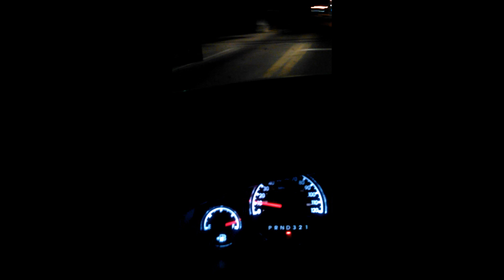VLOG #2 Orlando...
So still working out some kinks but tried a few new things on this one and I have even more stuff for the next one.

Thumbnail Art By my Daughter, Anna!
Song : Inukshuk -We Were Infinite